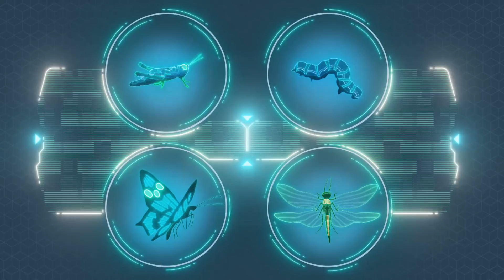What If Humans Suddenly Disappeared?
What if humanity suddenly vanished from the Earth? Would our bustling cities, once full of life, become sprawling, metropolitan ghost towns? Would our highways, the crowded thoroughfares of a busy civilization, lay desolate and bare? If humanity suddenly disappeared, how would the Earth change in our absence? What would become of our planet a hundred, a thousand, or even ten thousand years in the future?

Sources:

What would happen to Earth if humans went extinct?

What could drive humans to extinction?

What would happen if every human suddenly disappeared?

Earth would be totally chaotic if humans suddenly disappeared

The Oceanic Sink for Anthropogenic CO2 from 1994 to 2007

Science Editors:
Dr. Caroline Palmer-Puschendorf (PhD)
Dr. Sean McKenna (PhD)